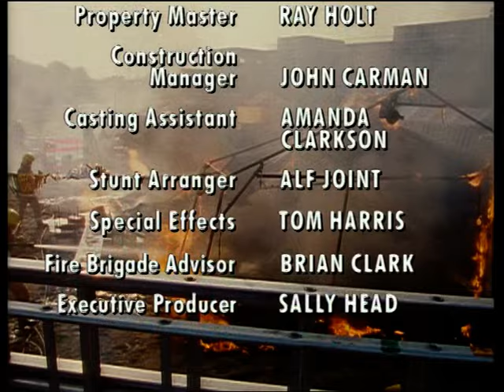londons burning 9 working fire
good working fire